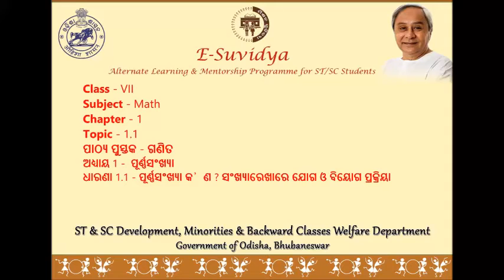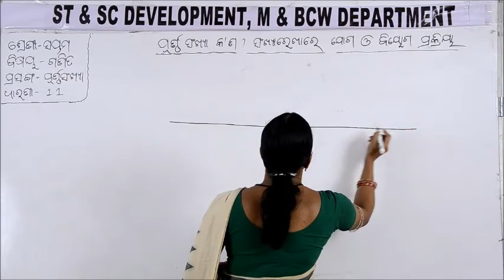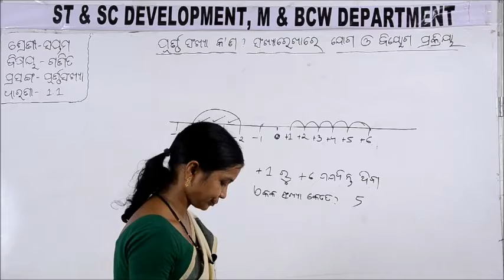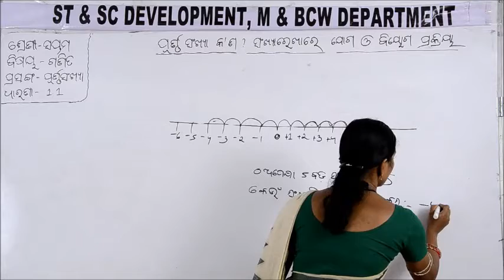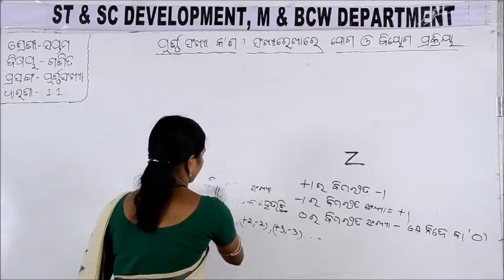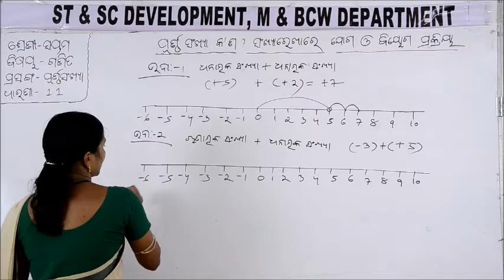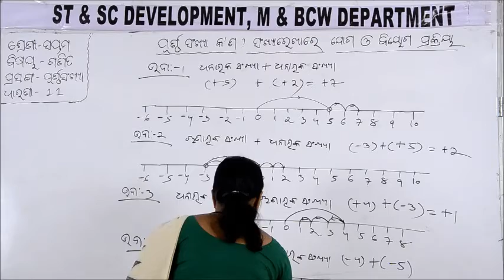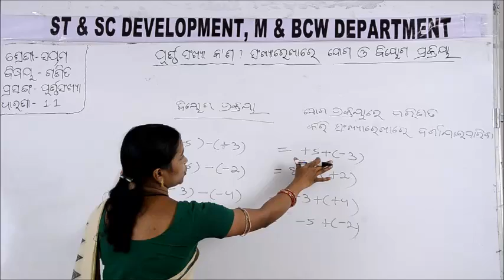Class VII MATH 1 1